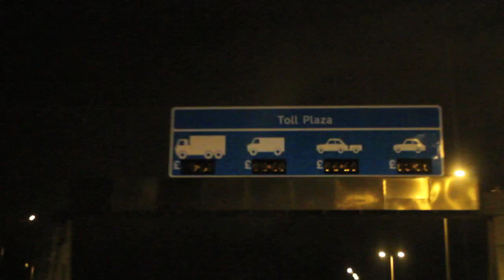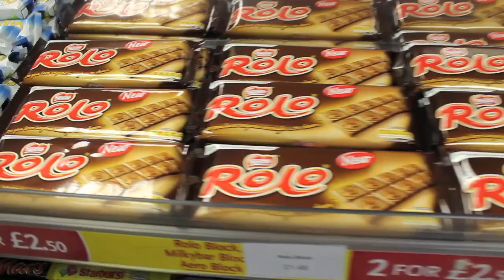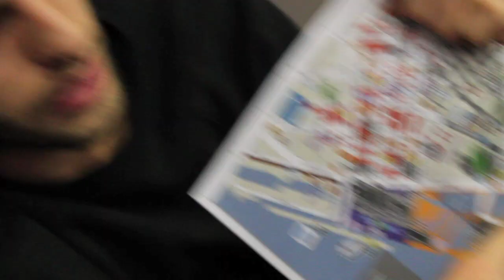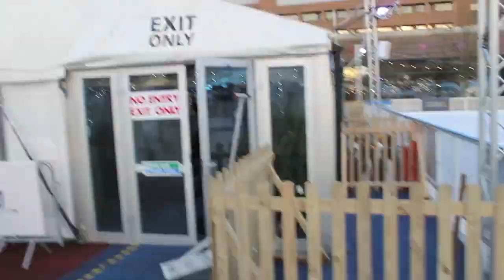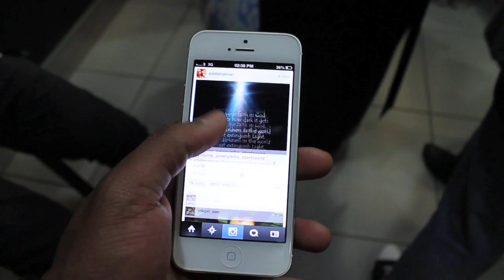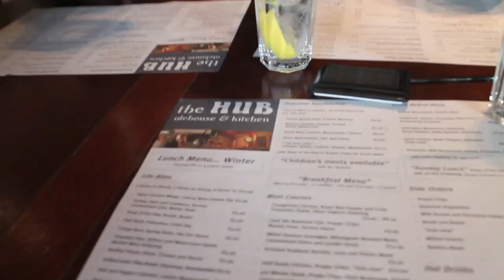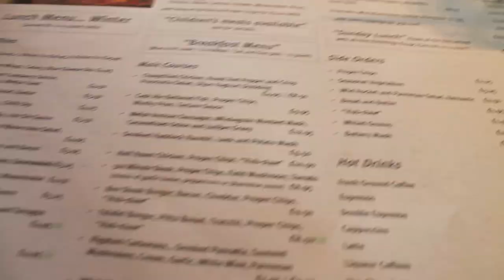UK Road Trip Ice Box IceFestival Liverpool One Outdoor rink- Meet Up Telford's Freestyle Skaters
Hockeytutorial were asked to review the Ice rink set up at Liverpool One ( Outdoor ice rink The Ice Festival) which features an Ice bar, ice sculptures, ice rink and also an ice slide. We were joined by GstartSk8Star from Telford to test out the facilities. This video is the vlog of our trip. The review will be uploaded shortly.